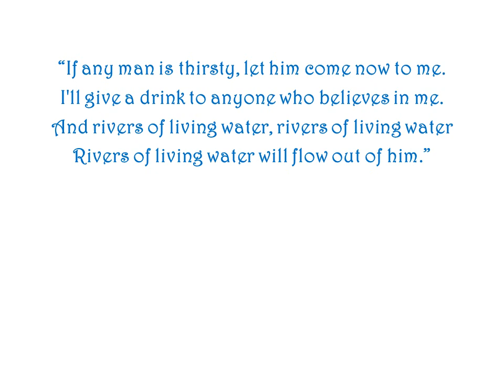Canticle of Rivers of Living Water (Gospel of John 7c) by Ron Haeske